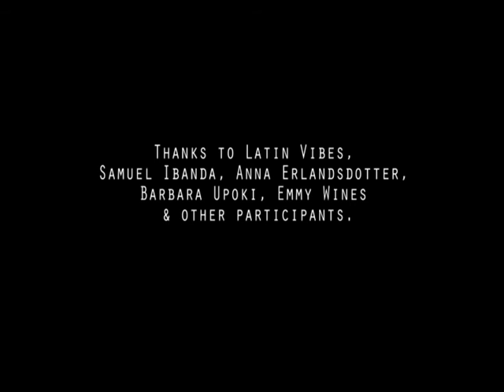Yiki Streetsalsa Kampala!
Yiki Street Salsa Kampala!
Organized by the Latin Vibes in cooperation with the National Theatre, in Kampala, Uganda, 30th of january 2015.
Samuel Ibanda, Barbara Upoki, Anna Erlandsdotter och Emmy Wines.